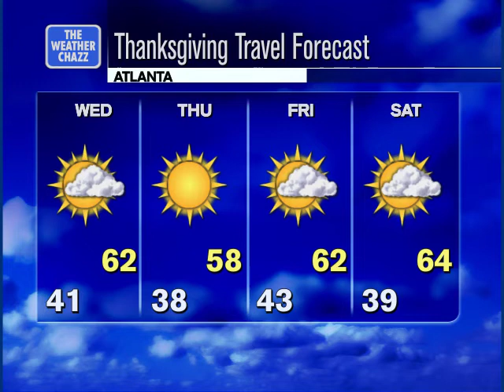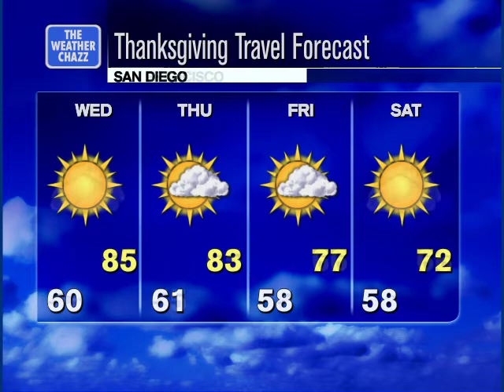The 10th Annual Thanksgiving Travel Forecast!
A decade's old tradition here on 'The Weather Chazz', the travel forecast for the busy upcoming Thanksgiving holiday!   A safe and wonderful Thanksgiving to you and yours!